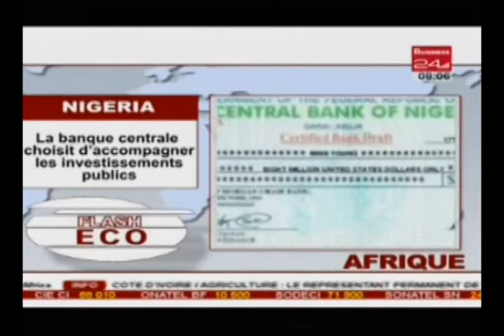Business 24 / Flash Eco - Edition du Vendredi 25 Novembre 2016